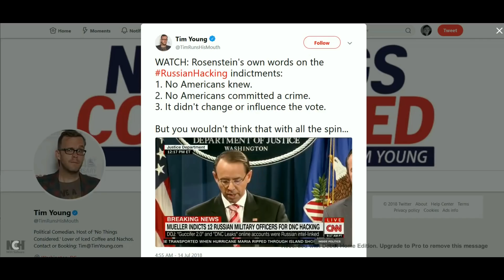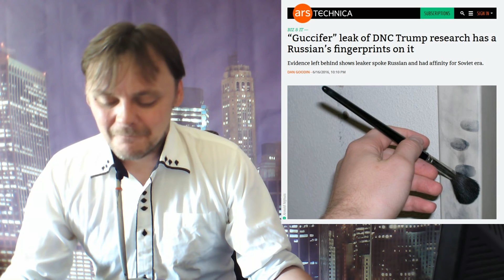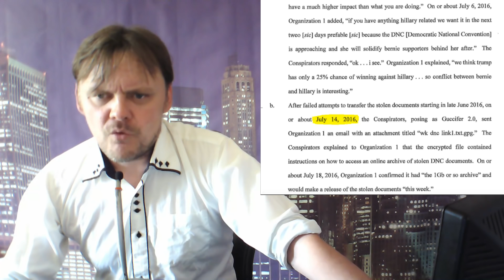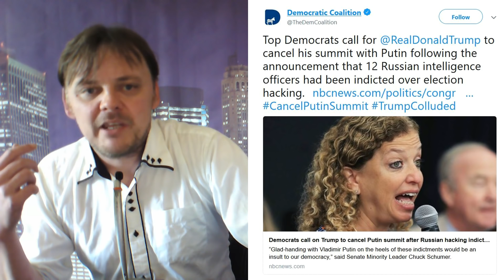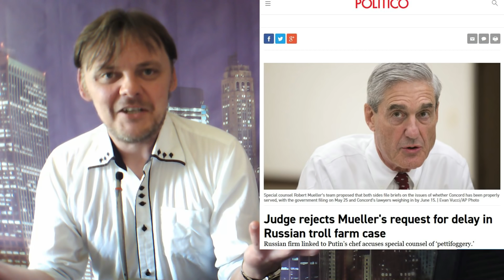More Russian indictments in FBI election interference probe